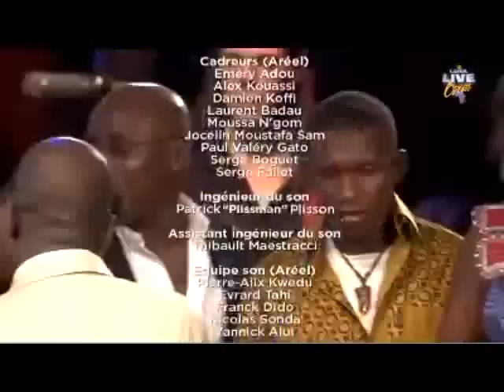resultat Castel Live Opera - 2eme Prime